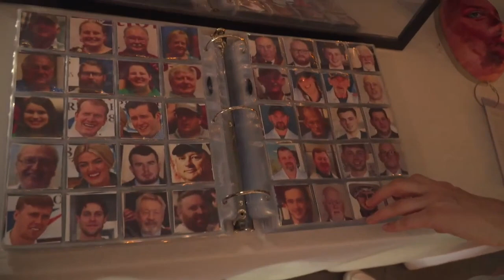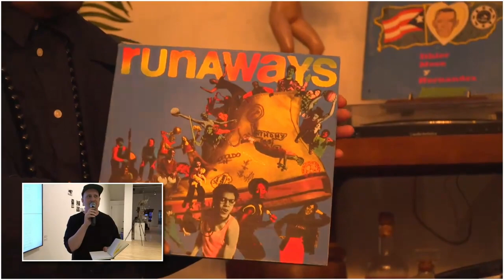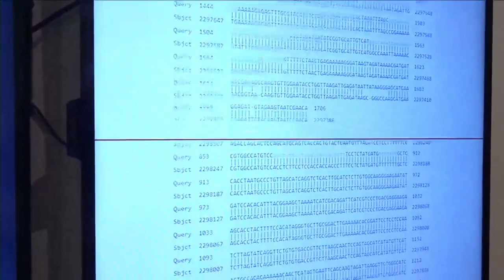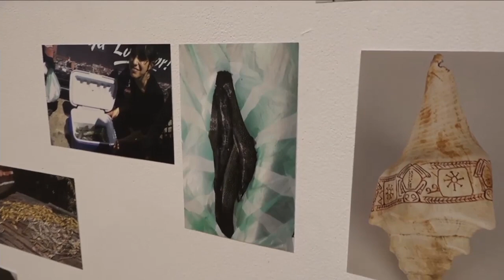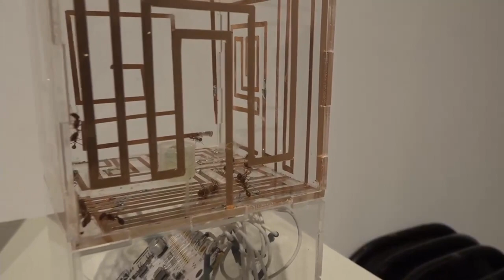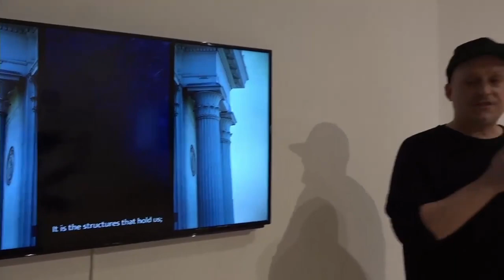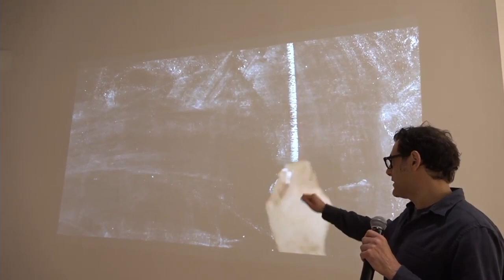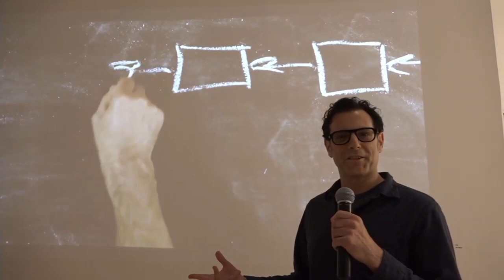Re–Fest | Telematic Gallery Tour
A telematic gallery tour connecting exhibition artists at La MaMa Galleria (NYC) and Hot Shot Muffler (LA).

CultureHub presents Re–Fest, an annual festival that brings artists, activists, and technologists together to explore our role in re-shaping the future.

The theme for Re–Fest 2023 is Re-New, which critically examines our culture’s obsession with newness, reframing our relationship to creation and progress. How can we prioritize ancestral knowledge and forgotten technologies in order to renew our relationship with creation and innovation?